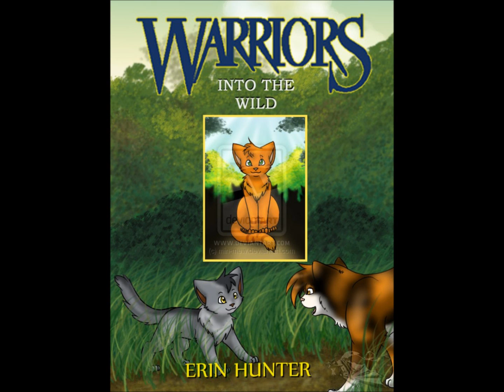Spotedpaw and or Ellaleaf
this is for ShadingSun casting call #2